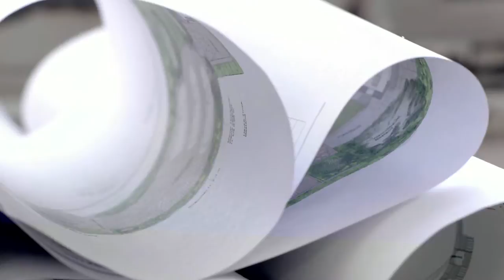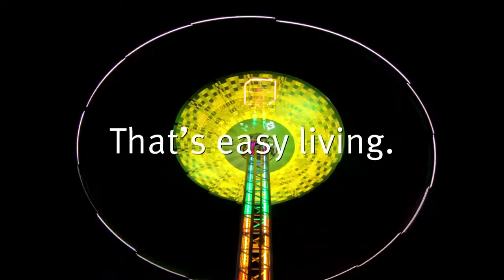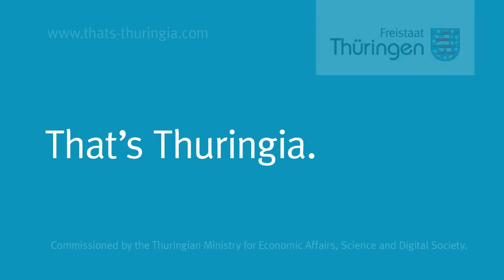That's Thuringia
The Imagefilm „That's Thuringia“ shows Thuringia with its strength and potentials. Let yourself be surprised. THAT'S THURINGIA is the campaign of the Thuringian Ministry for Economic Affairs, Science and Digital Society.